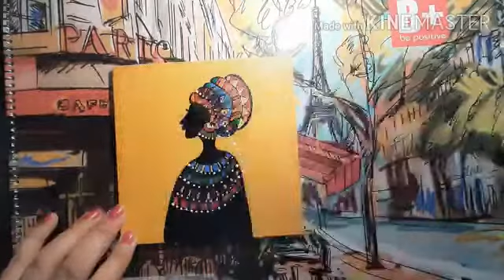African women painting/silhouette Painting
Hello friends

 In this painting I will show the African beauty which quite famous in home decoration this painting you will use as a home decor items so make this painting and decorate your home.

material required:
Canvas
Acrylic colours
Paint brush flat 12 3
Round brush 00
Paper napkin
you can use multi colours🌈

if you like this video so please give a big Thumbs Up and if you are new on my channel so please subscribe and hit the bell icon for my latest update.😊

africanwomenpainting silhouettepainting beautifulAfricanwomanpainting Tribalartpainting africanladysilhouette acrylicpainting onCanvas#stepbystepeasytutorialforbeginners#africanart#africanldy#canvaspainting#Creativeart